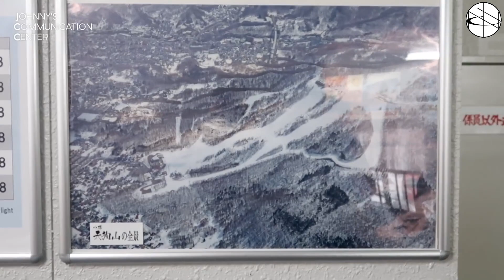[Türkçe Altyazılı] DOYOUNG'un Cover Videosunu Çektim! | JCC Ep. 7